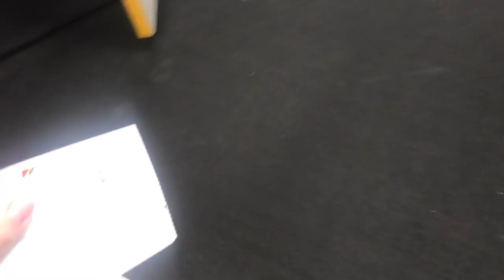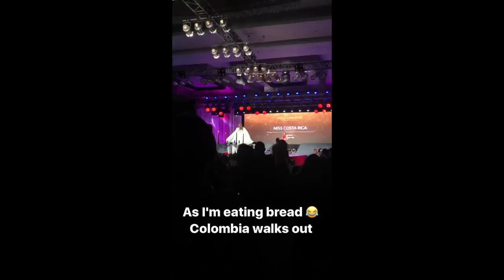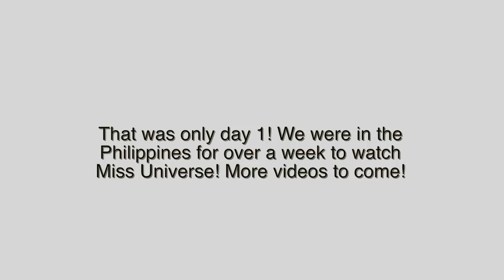FIRST DAY IN THE PHILIPPINES FOR MISS UNIVERSE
Olivia and I head to Manila to watch Miss Universe and to be behind the scenes hosts for the pageant with PLDT!